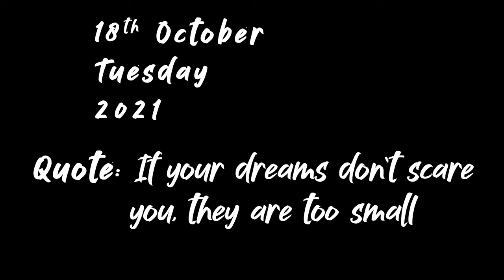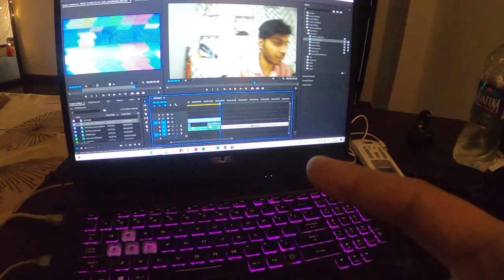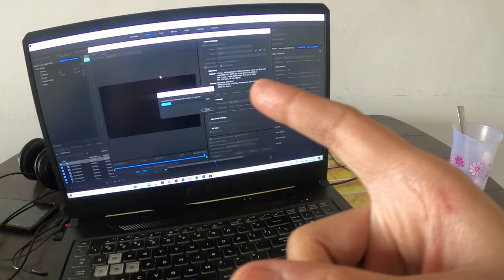CHOTI SI RIDE KAR LI 🚴‍♂️ || Dominar 400 || Royal Enfield Himalayan BS6 || Season 2 Episode 44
Bike rides are fun ride